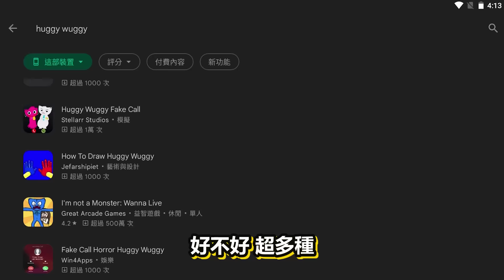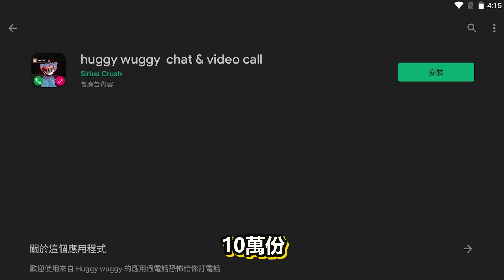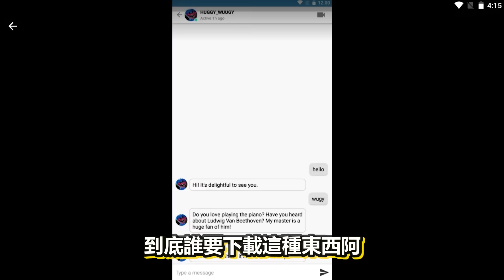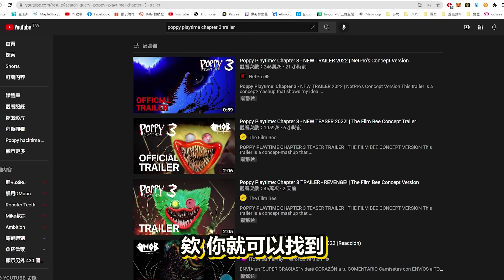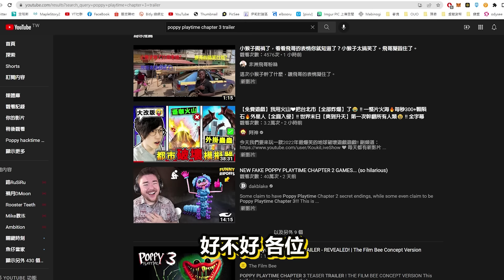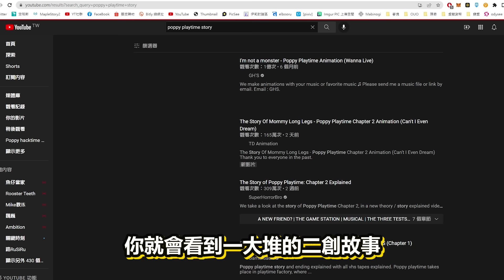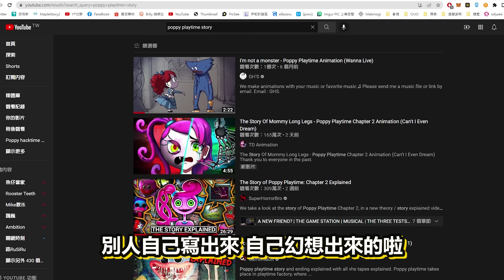【盜版🚫玩具工廠】我載到【假の玩具工廠3】第三章預告片💛是真的嗎😂!?【流言破解】一次玩6款假的【Poppy Playtime】!! 超多【變異Huggy Waggy !!】中文字幕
今天我們要來看看超多種盜版的Poppy playtime !!
🔥 來看看【阿神】在使用的【實況裝備】有哪些超酷的東西：

剪輯師 ➔ 阿神

Hack

剪輯師 ➔ 阿神
字幕師 ➔ 魚頭

(aswell as iTunes, Google Play, etc.)

Microphone ➔ AT2020
Keyboard ➔ Ducky 青軸
Mouse ➔ D.Va Razer Abyssus Elite